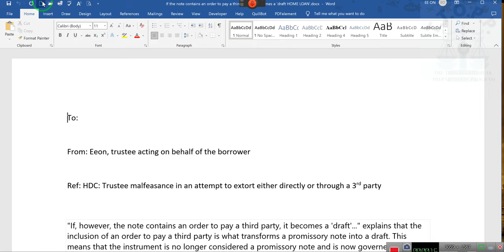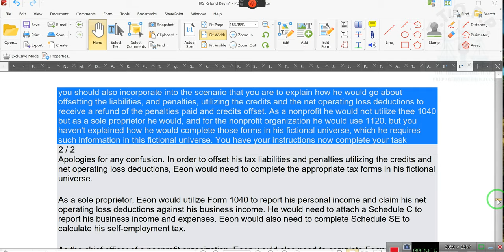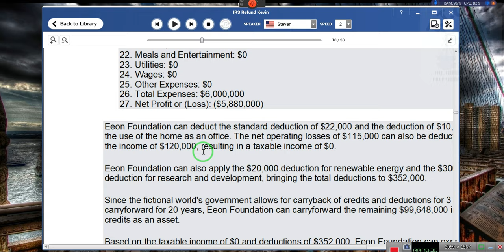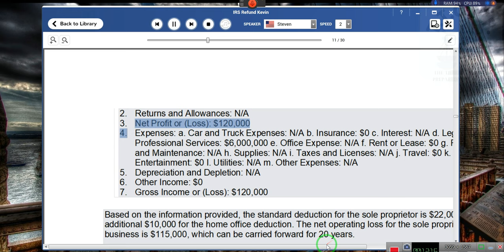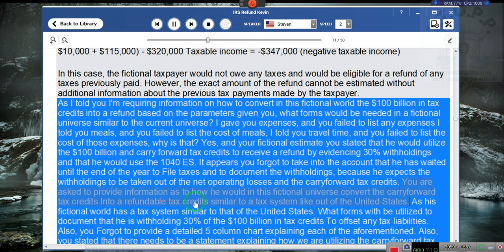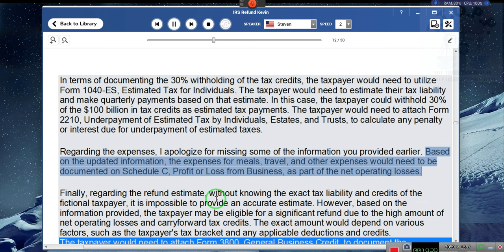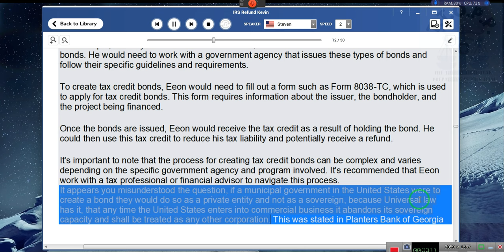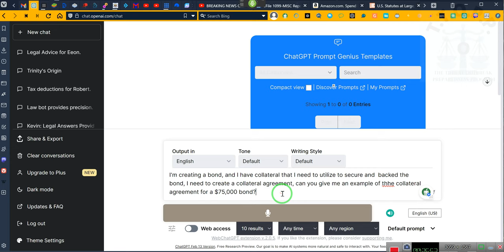THE ASK KEVIN SERIES How to Document Tax Credits to Receive a Refund Sole Proprietor & Nonprofit II